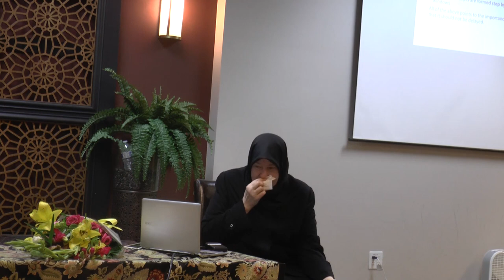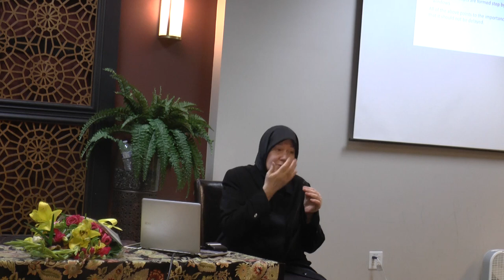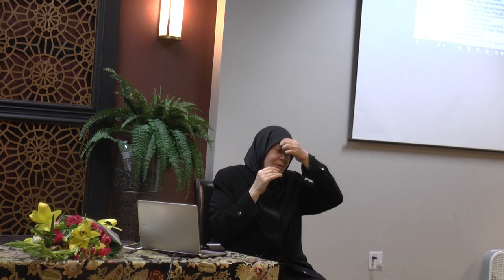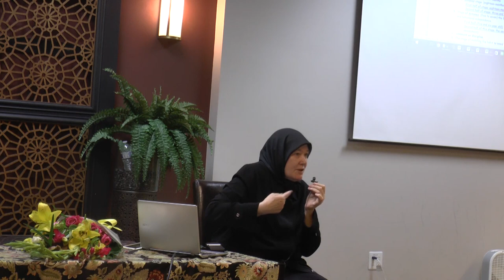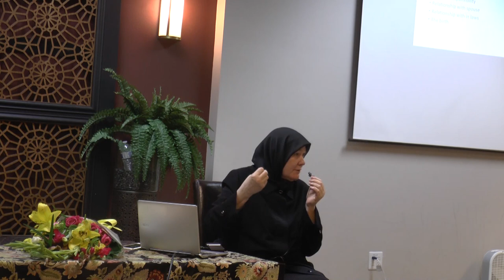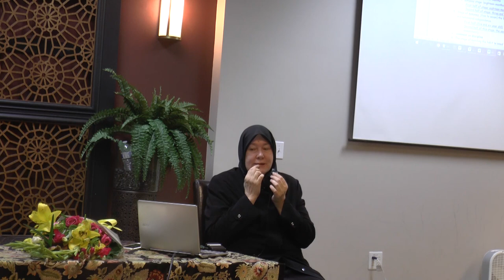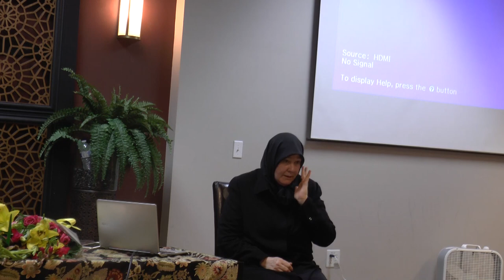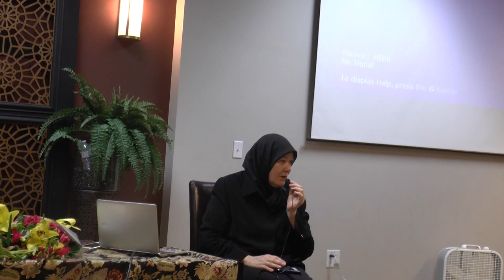Raising an Observant Muslim Child | Ustadha Anse Sawsan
Ustadha Anse Sawsan, a foremost scholar and teacher from Syria, visited MCC for two sisters-only sessions about spiritual parenting.

Ustadha Anse is the author of the forthcoming manual "Raising a Spiritual Child" and a leading scholar on the topic. We were honored to host a scholar of her caliber at our community center.

Ustadha Anse Sawsan Imady is also a teacher to our own Ustadha Dr. Rania Awaad. Ustadha Anse inspired the Young Muslimah Mentorship program that Dr. Rania inaugurated at MCC through The Rahmah Foundation.

These talks were delivered at the Muslim Community Center - East Bay (MCC East Bay) in Pleasanton, California on Friday, July 7, 2017.

At the request of the Ustadha, slides from her talk are not available for download. You can learn more about Ustadha Anse at her